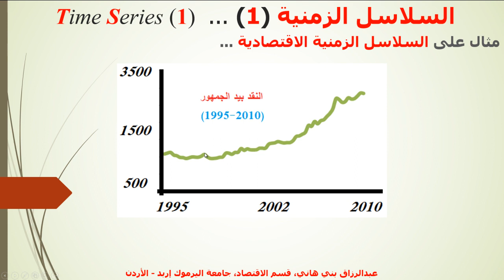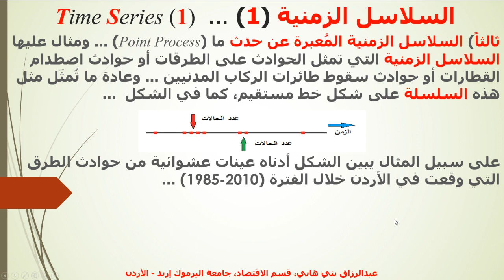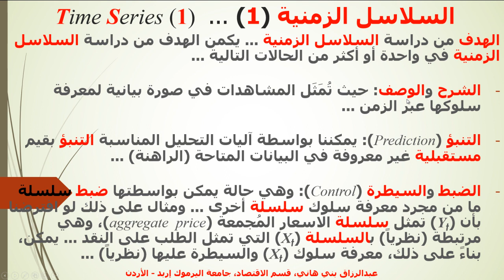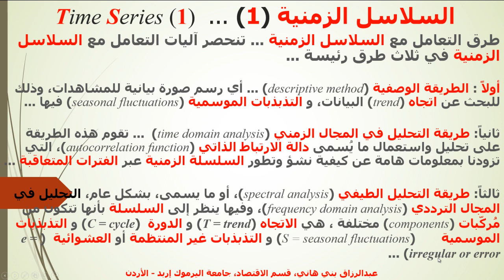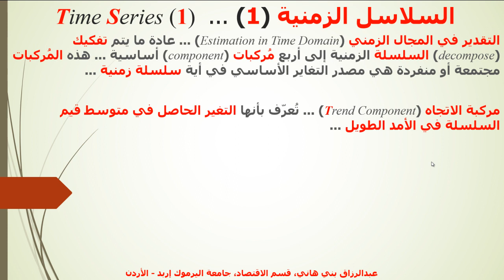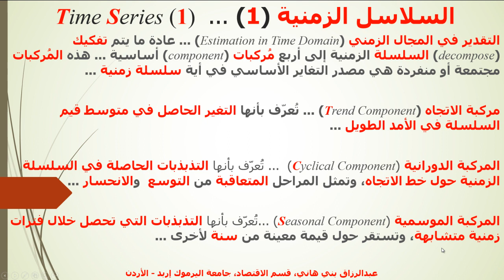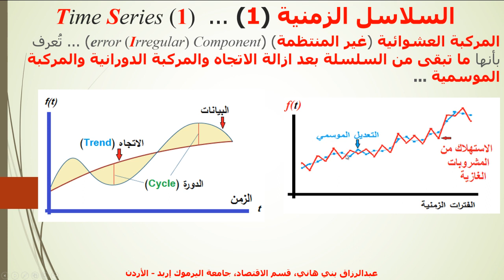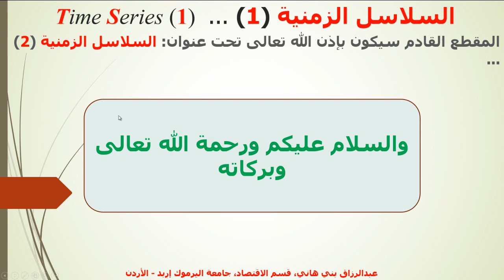مقدمة إلى السلاسل الزمنية (1)، الاتجاه، والمركبة الدورانية، والمرطبة الموسمية Time Series (1)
هذا هو المقطع الأول من سلسلة من المقاطع حول السلاسل الزمنية، فهمها والتعامل معها، وتوظيفها في التحليل الاقتصادي، والتنبؤ بالمتغيرات الكلية، وشرح مكونات السلسلة الزمنية وهي الاتجاه والمركبة الدورانية، والمركبة الموسمية، والمركبة غير المنتظمة  ... This is the 1st video in a series of videos about Time Series Analysis, understanding what is a time series and how to deal with it ... It also explains the Series components: the Trend Component, Cyclical Component, Seasonal Component, and Irregular Component ... Econometrics, Macroeconomics, Estimation Theory